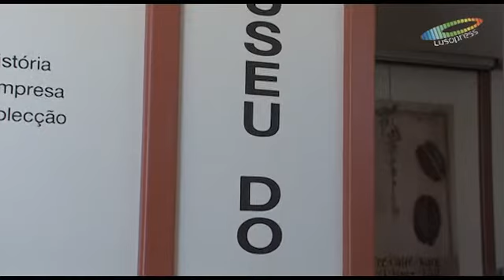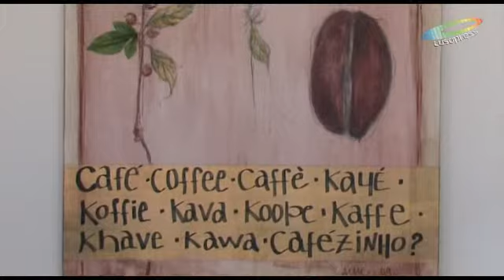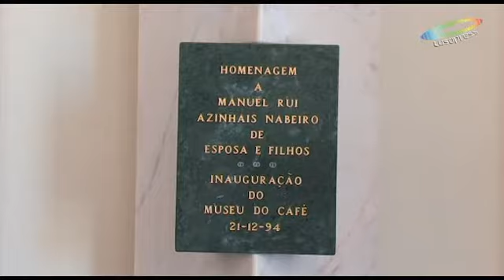Museu do Cafe